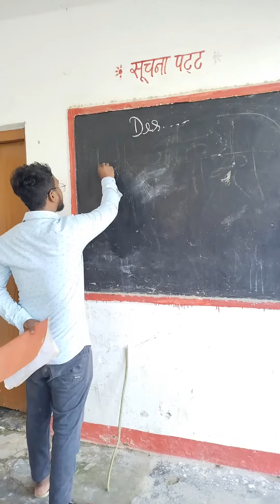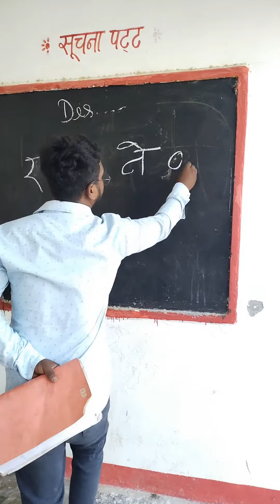New comedy video | video teacher comedy video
comedy video

2=  funny video
3=  comedy video
4= Comedy video
5= Funny video
6= deshi comedy video
7= tiktok comedy video
8=Top funny video
9= viral comedy video
Dara comedy video